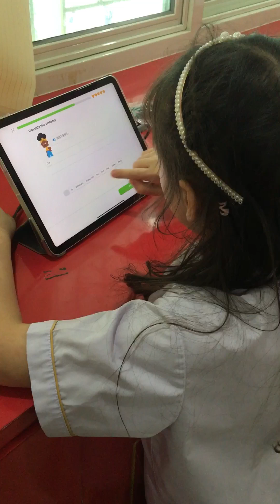เด็กไทยเรียนภาษาจีน泰国小朋友学习汉语